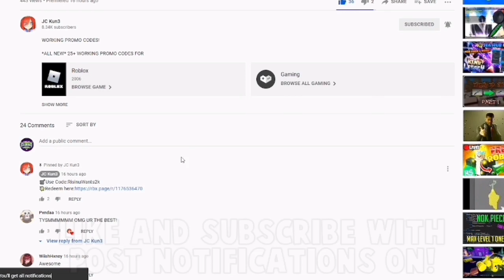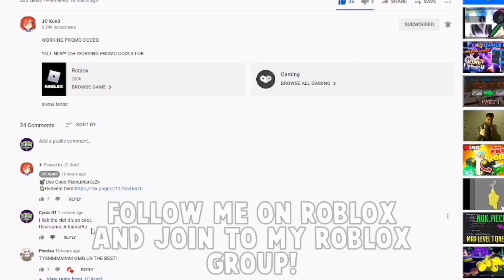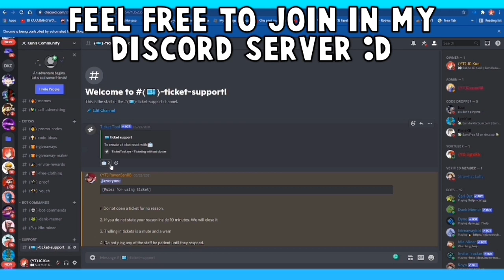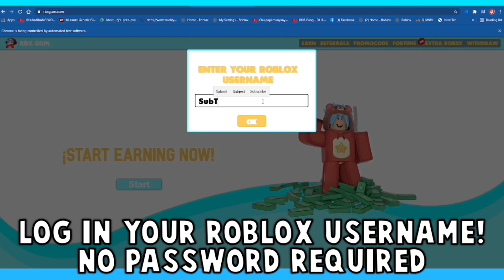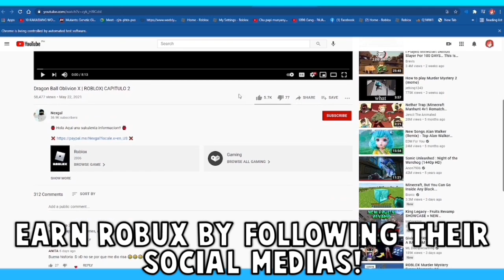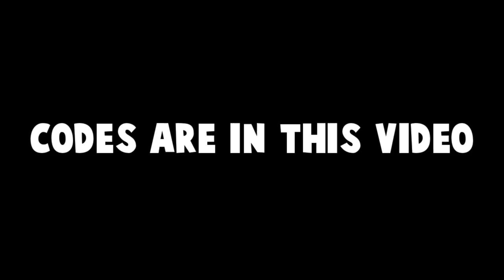*ALL NEW* 25+ WORKING PROMO CODES FOR FREE ROBUX IN (RBXSITE/RBXBLING/RBUX) *JUNE 2021*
WORKING PROMO CODES!

*ALL NEW* 25+ WORKING PROMO CODES FOR FREE ROBUX IN (RBXBLING/RBXSTORM/CLAIMRBX) *JUNE 2021*

2021 JUNE ALL 25 WORKING PROMO CODES!?

In this video ill be showing you:

- rocash promo codes June 2021
- rbx.gg promo codes June 2021
-rblx.city promo codes June 2021
- claimrbx promo codes June 2021
- bloxawards promocodes June 2021
- Bucksreward promo codes June 2021
-rbxdemon promocodes June 2021
-rbxawards promo codes June 2021
- tommyrobux promo codes June 2021
- rblxtreasure promo codes June 2021
- rblxempire promo codes June 2021
-rbxfunds promo codes June 2021
-rbxstacks promo codes June 2021
-otamotrewards promo codes June 2021
-earnblox.gg promo codes June 2021
- earnrobux.gg promo codes June 2021
- earnrobuxnow.gg promo codes June 2021
-earnrobux.zone promo codes June 2020
- sweetrbx promo codes June 2021
- rbxly promo codes June 2021
- earnrobux promo codes June 2021
-iheartbux promocodes June 2021
- rblx.click promo codes June 2021
- rbxlegends promo code June 2021
- rbxmasters promocodes June 2021
- roblox promo codes June 2021
- new robux promo codes
- new robux promo codes June 2021
- not old new roblox promo codes June 2021
- 2021 promo codes
- all new robux promo codes
- rblx.land promo codes  June 2021
- collectrobux promo codes June 2021
- rbxninja promo codes June 2021
- bloxearn promo codes  June 2021
- rbx.fun promo codes June 2021
- rbx.best promo codes June 2021
-rbxoffers promo codes June 2021
- rbxsite promo codes June 2021
-Rbux.pw promo codes June 2021
-roheaven promo codes June 2021
-blox.land promo codes June 2021
- rewardrobux promo codes 2021
-rbxstorm promo codes June 2021
- ezbux.gg promo codes June 2021
-ezrobux.gg promo codes June 2021